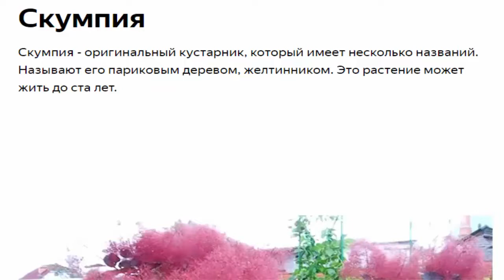Скумпия Красивые растения для дома и сада